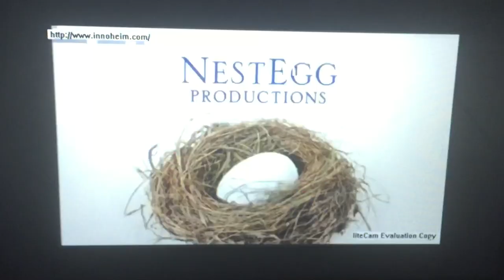Acme Productions/NestEgg Productions/Media Rights Capital (2009)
Taken from “Surviving Suburbia” on ABC (2009)